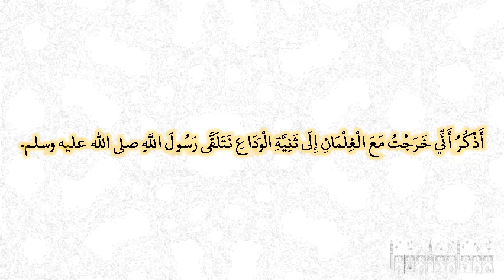صحيح البخارى - كتاب المغازى - 4426 - باب كتاب النبي صلى الله عليه وسلم إلى كسرى وقيصر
حدثنا علي بن عبد الله، حدثنا سفيان، قال سمعت الزهري، عن السائب بن يزيد، يقول أذكر أني خرجت مع الغلمان إلى ثنية الوداع نتلقى رسول الله صلى الله عليه وسلم‏.‏ وقال سفيان مرة مع الصبيان‏.‏